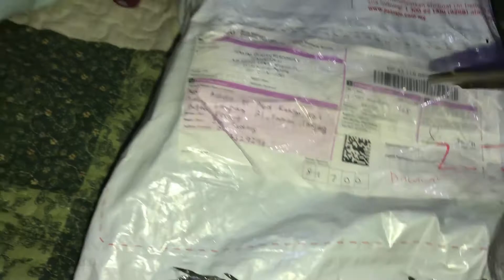Unboxing Siri Mudah Baca Pelangi Books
Terima kasih Puan Rosmaria Mokhtar .

Dah lama saya cari siri buku ini apabila terjumpa 1-2 tajuk dekat Harris. Penerbitnya PelangiBooks tapi cari kat laman web mereka pun tidak jumpa.

Akhirnya nampak Puan Rosmaria beli buku ini. Terus tanya. Dan dia bersetuju wakilkan buat belian borong.

Dapatlah murah sedikit dari harga pasaran.

Ada tambahan 32 buku untuk kami baca malam-malam sebelum tidur.

Syok!